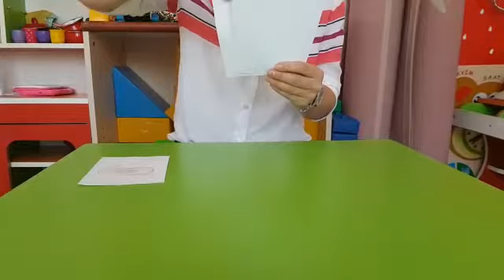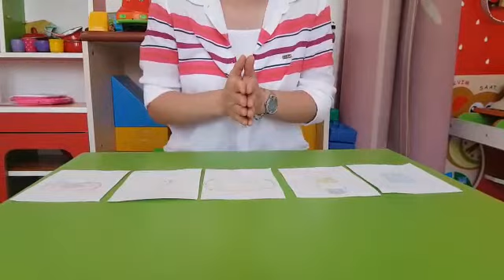İP UCUNU DİNLE CEVABI SÖYLE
BİLİŞSEL GELİŞİM ALANI
ÖĞRETMENİN ADI SOYADI:SERPİL ÖZ
ETKİNLİĞİN ADI:İP UCUNU DİNLE CEVABI SÖYLE
OKUL ADI:ASARCIK ANAOKULU